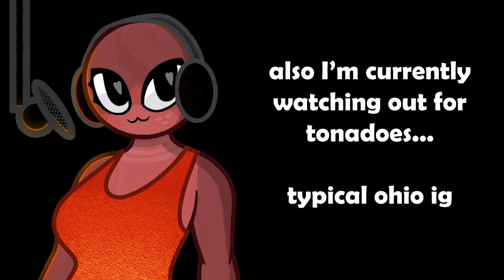A How to Train Your Dragon Theme Park is Happening!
We've known about this for a while, but we just got some new details on the How To Train Your Dragon Theme Park: Isle of Berk! This is a reaction to the introduction video. Dreamworks is in kind of a weird spot right now, so it's nice to see them get a W like this!

Watch all of my Rick and Morty season 7 reviews here!

Watch all of my uploads here!